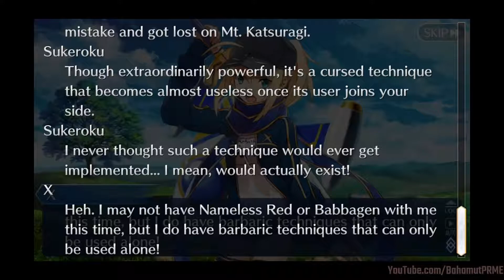Fate/Grand Order: Musashi Trial Quest and Gacha Roll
Bonus video for the small story event for Musashi. It was short and fun.